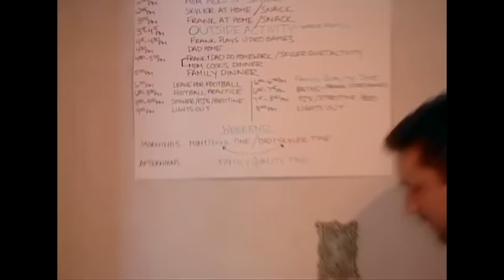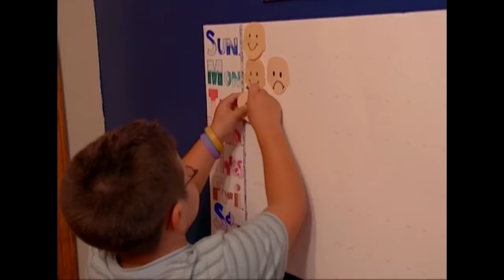How NOT to Speak to your Child During Homework Time | Supernanny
This father and son have issues - Supernanny tries to help improve communication.